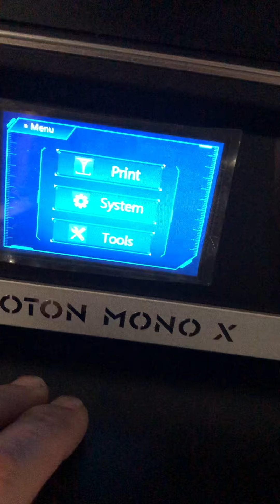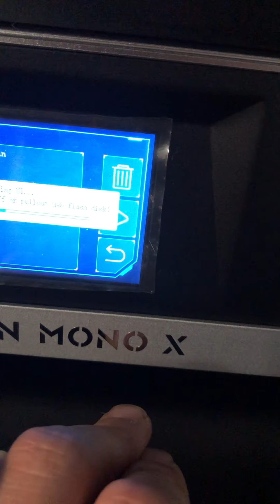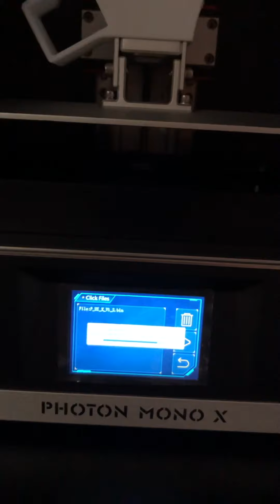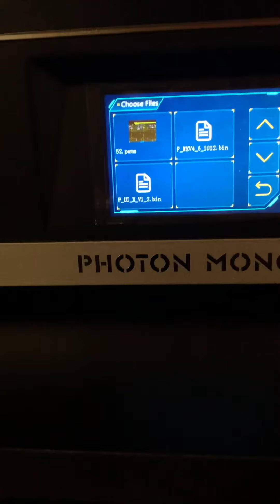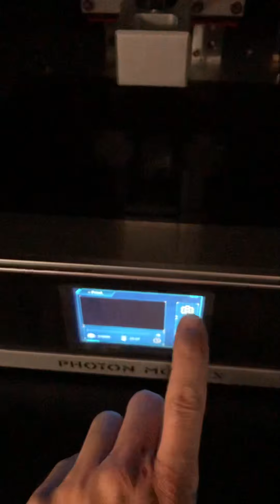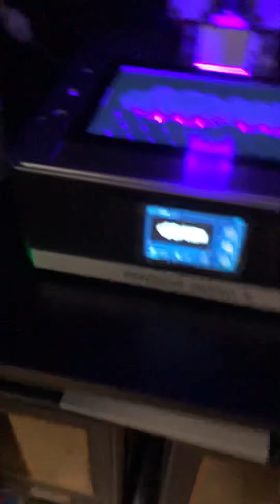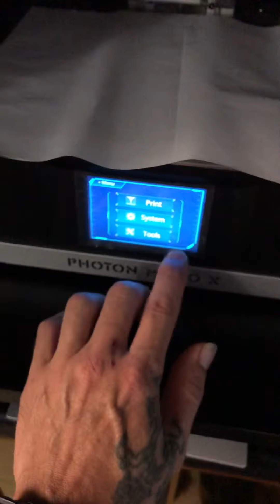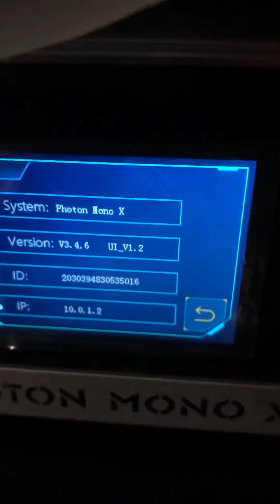Mono X firmware update screen still flickering